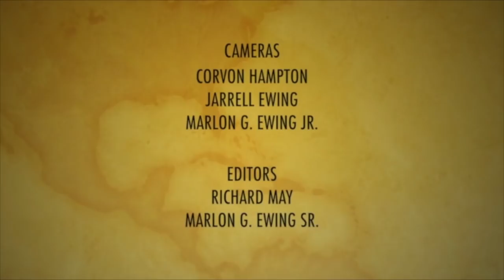Captivity without Chains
A History of The Children of Israel's life in captivity among strangers past and present.